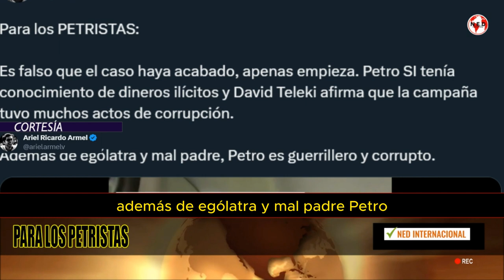MENSAJE PARA LOS PETRISTAS 📢 Por Ariel Ricardo Armel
Para los PETRISTAS:

Es falso que el caso haya acabado, apenas empieza. Petro SI tenía conocimiento de dineros ilícitos y David Teleki afirma que la campaña tuvo muchos actos de corrupción.
Cortesia ARIEL RICARDO ARMEL